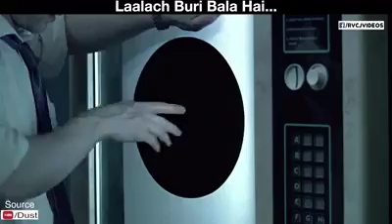Laalach Buri Balla Hai